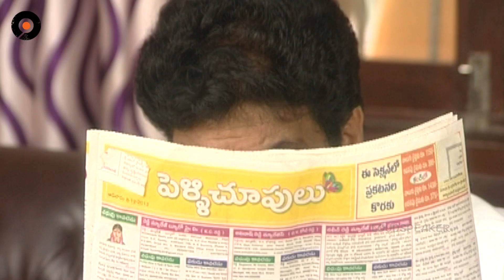Agni Poolu Telugu Daily Serial - Episode 349 | Manjula Naidu Serials | Srikanth Entertainments